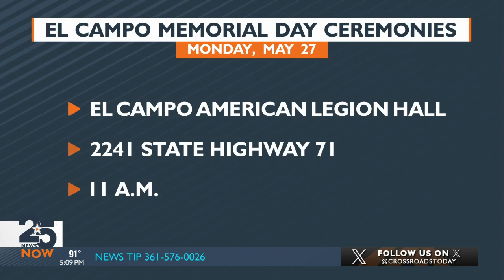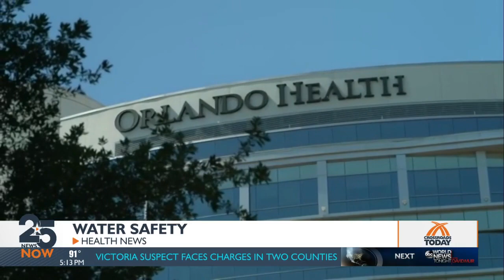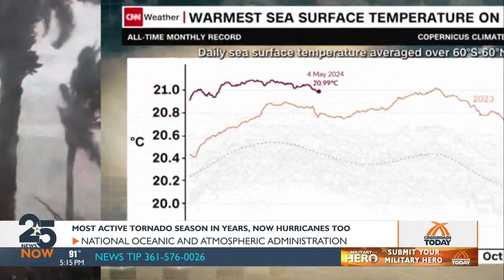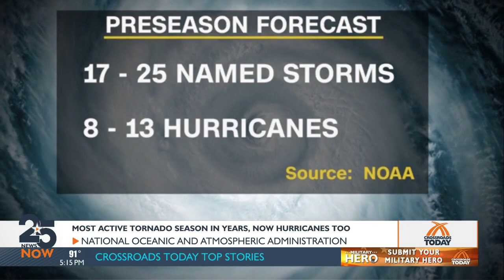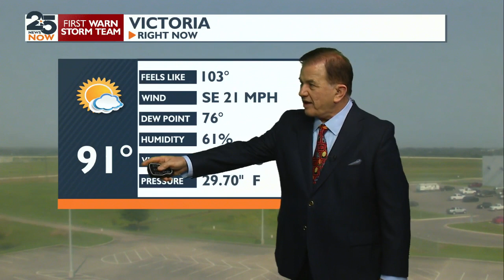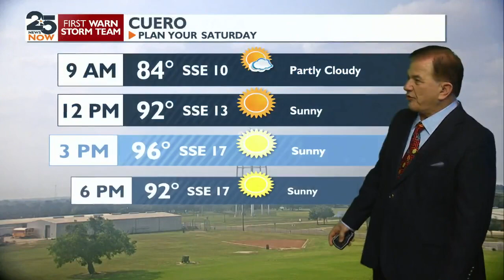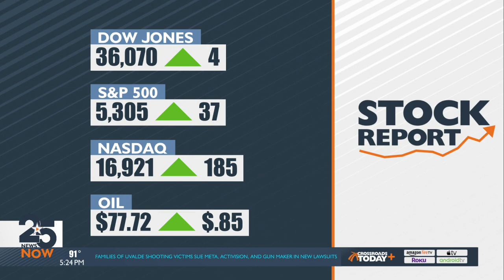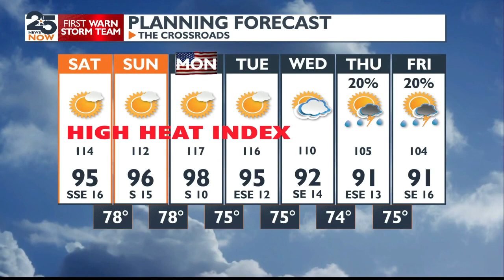WATCH NOW: 25 News Now at 5 p.m. Friday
25 News Now at 5 p.m. Friday May 24, 2024 with Don Brubaker